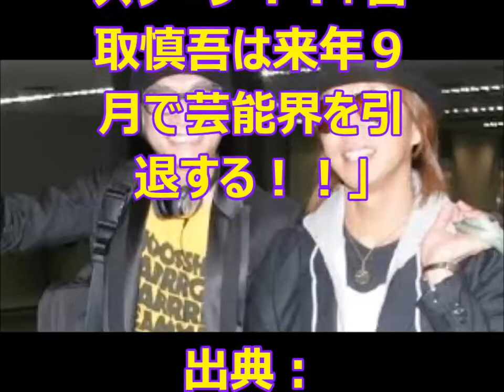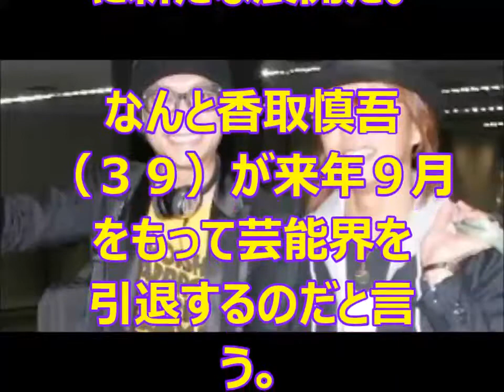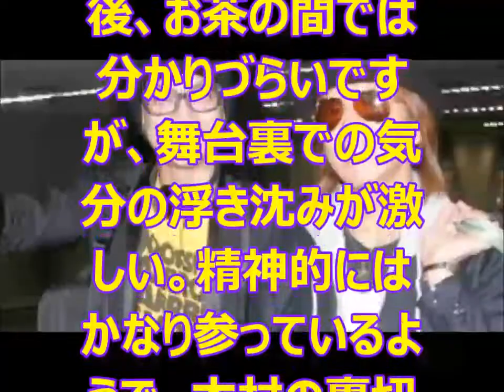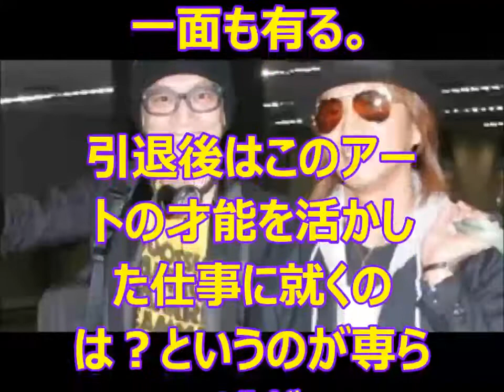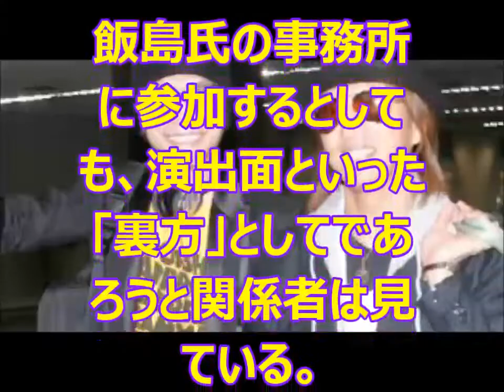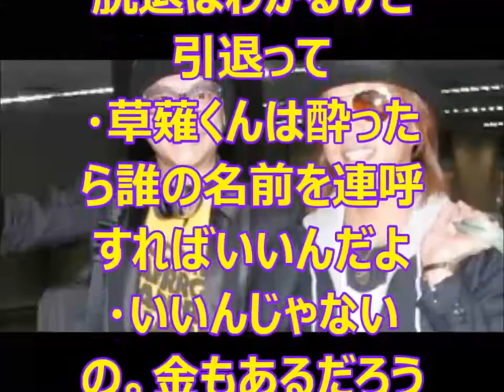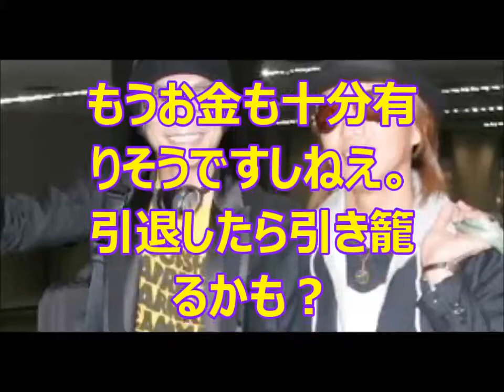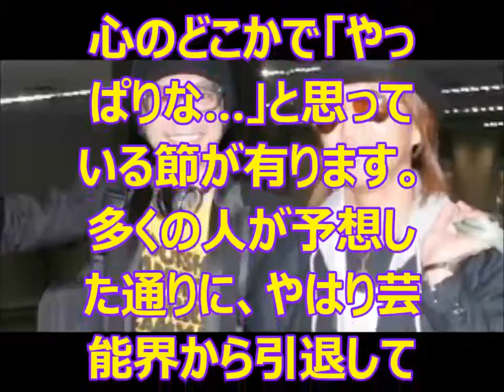【呆然】SMAP香取慎吾が芸能界引退！？引退後に着く職業がヤバすぎると話題に。。